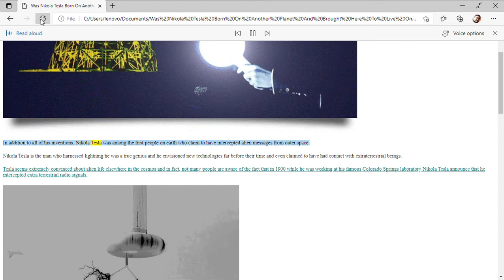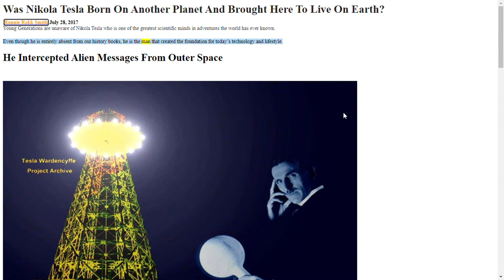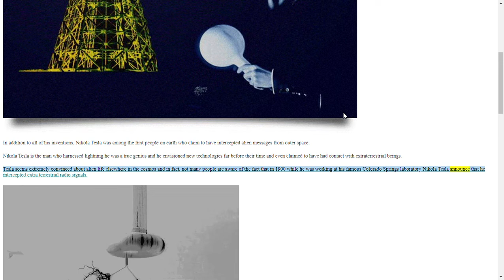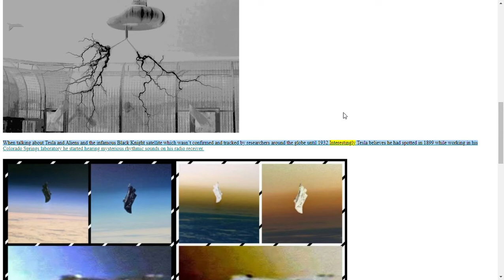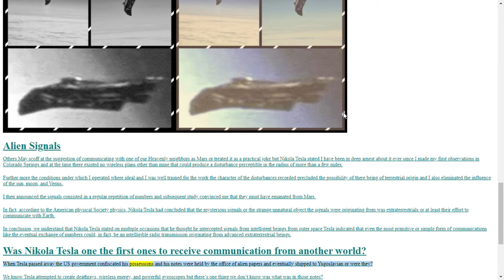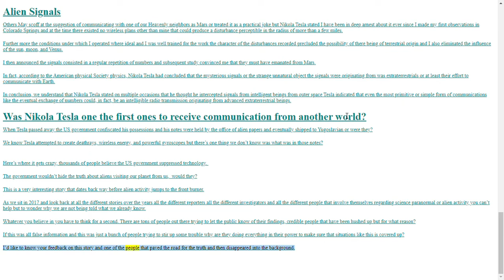Was Nikola Tesla Born On Another Planet.........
1V1 MUST WATCH FREEFIRE FREEFIREKING FREEFIREKINGS KING KINGS FREE FIRE KING FREE SETTING FREE FIRE
BEST free fire live free fire 2021 Free Fire Top Country
1. Garena Free Fire Indonesia Live
Garena Free Fire BANGLAESH LIVE
2.Garena Free Fire Brazil Live
3.Garena Free Fire Brasil Live
4.Garena Free Fire India Live
5.Garena Free Fire Singapore Live
6.Garena Free Fire Thailand Live

2:35:46
NOW PLAYING

Free Fire India Championship 2020
2:35:46
NOW PLAYING

Free Fire India Championship 2021
Free Fire India Championship 2020 | League Circuit | Week 1 Day 1

Free Fire India Championship 2021 | League Circuit | Week 1 Day 1

/ // /give @p command block
minecraft command block city
tournament free fire
free fire tournament ajju bhai
free fire tournament sk sabir boss 2020
free fire tournament sk sabir boss 2021
free fire tournament 2021 live
total gaming tournament booyah
tg fozyajay vs ajjubhai
ajju bhai vs tg dada
ajju bhai vs raistar
tournament free fire strategy
jonty gaming tournament tips
TOP 5 BEST TIPS AND TRICKS - HOW TO QUALIFY IN FFIC - JONTYGAMING - GARENA FREEFIRE BATTLEGROUND
tournament of power english dub
tournament of power english dub full
tournament gameplay
free fire redeem code today indian server live
free fire redeem code tamil
free fire redeem code tamil live
free fire redeem code live
free fire redeem code live now
redeem code play store
redeem code play store today
#$free fire description for youtube
free fire BEST description
HASTAGS

how to get best tags
best youtube tags
how to find perfect tags

best youtube tags
@gyan gaming Vlogs
@raistar Video
@ajjubhai live
@ajjubhai video
@gyansujan video
@twosidegamer video
@cerol ao vivo
@NOBRU live
@Ujjwal video
@Ujjwal live
@Live Insaan